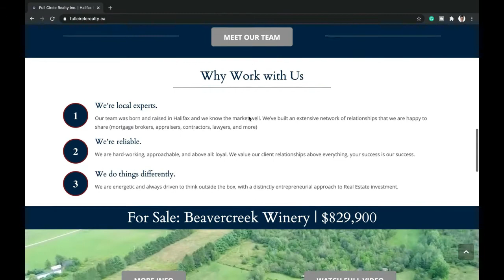Episode #9, The Goat Does It Again | Tampa Bay Buccaneers Win Super Bowl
The GOI boys give an in-depth review of Super Bowl LV and their thoughts on the game. Other topics discussed on EP9 were Manchester City beating Liverpool 4-1 and Trevor Bauer signing with the Dodgers.